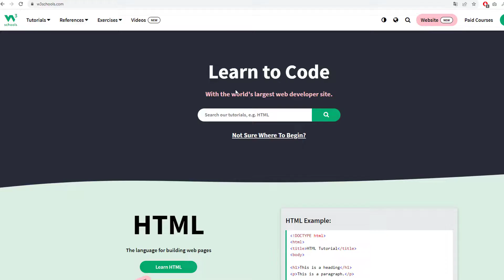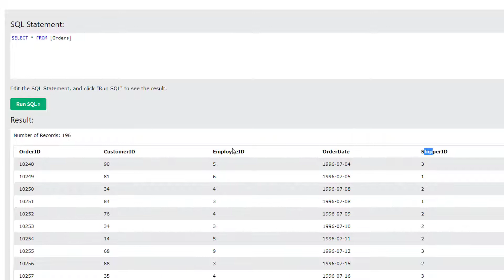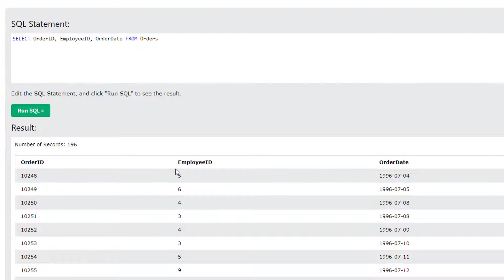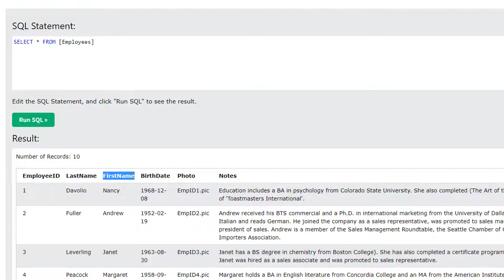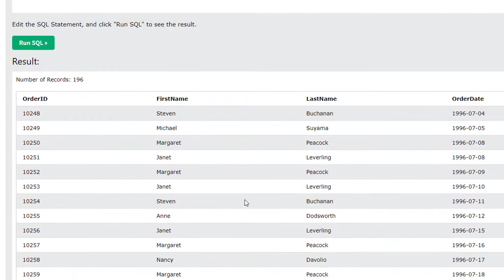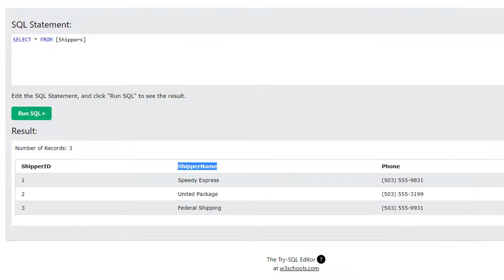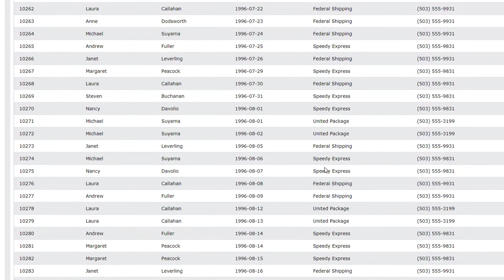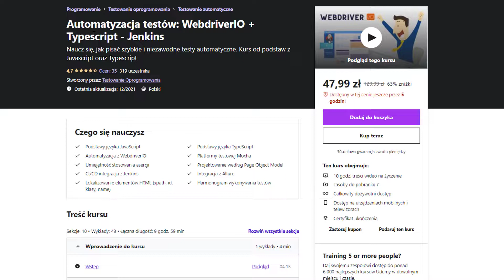SQL | INNER JOIN - Testowanie Oprogramowania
Nowy odcinek z serii testowanie oprogramowania poświęcony klauzuli JOIN, służącej do łączenia wierszy pomiędzy wieloma tabelami. W tym filmiku od podstaw nauczysz się jak wykorzystywać INNER JOIN w praktyce.

Dostępne kursy:
1. Praktyczny kurs testowania oprogramowania
2. Automatyzacja testów: WebdriverIO + Typescript - Jenkins
3. Kurs Jira od podstaw - zarządzanie projektami
4. Postman od podstaw - testowanie REST API
5. Cypress od podstaw - Automatyzacja testów